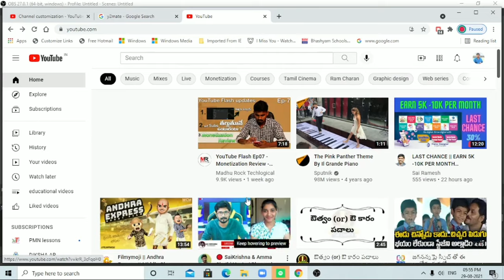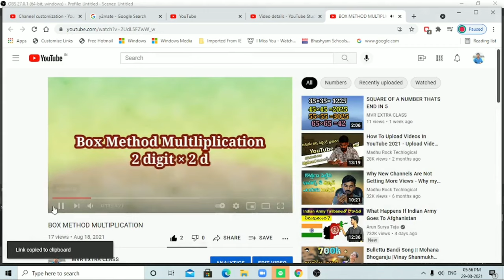How to download youtube videos